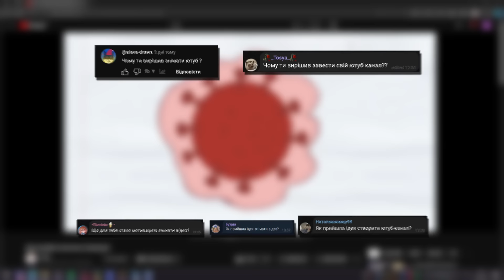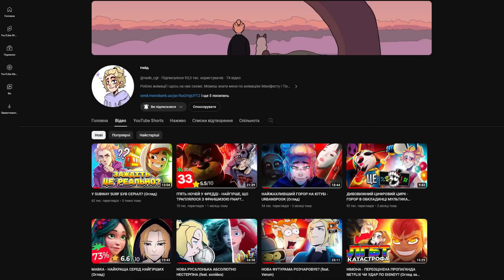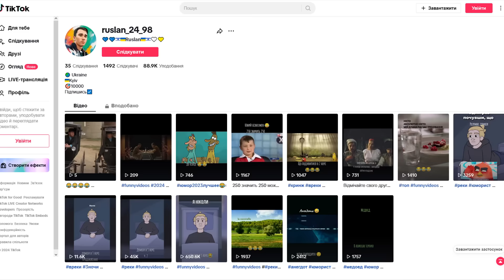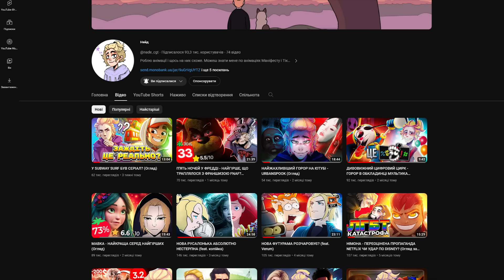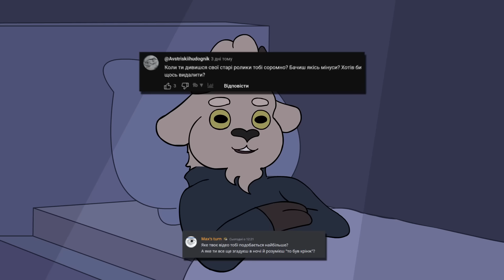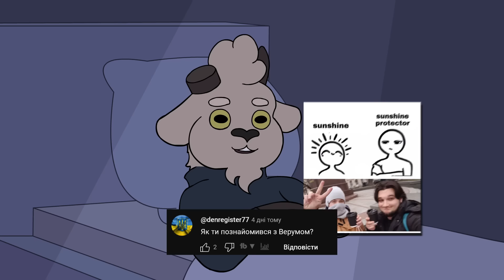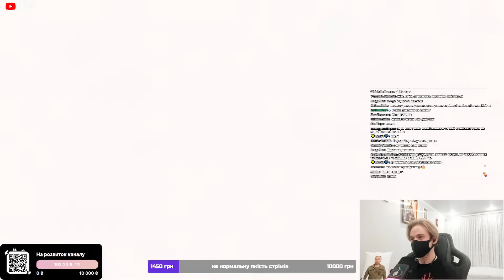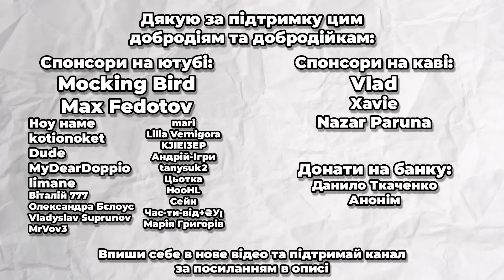Я знову ВСІХ НАДУРИВ? (Відповіді На Питання 2)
Дякую за участь @verum_t
Підтримати канал 🙏:

Вдруге відповідаю на ваші питання у цьому відео

Музика з відео:
CORPSE - E-GIRLS ARE RUINING MY LIFE! (Instrumental Remake) by prodbyLOTI
Counterparts - Nothing Left To Love (Instrumental)
kamome sano - fondant au chocolat
Magnolia Park & Ethan Ross -  Do Or Die
Undertale OST 095 - Bring It In, Guys!
Jake Hill - By The Sword
Lavender Town (Original Japanese Version from Pokemon Red and Green)
Jake Hill - Hiding in the Dark
Sally Face OST - Memories and Dreams
Casey Edwards & Victor Borba – Fire Inside
Sleep Token - The Summoning
DELTARUNE CHAPTER 3 - mike.ogg
HALF ME - Trauma Culture
Undertale Ost 087 - Hopes and Dreams
Knocked Loose   MIK  Mistakes Like Fractures  (Lo-Fi)

Тайм-коди:
00:00 - як я створив ютуб-канал?
02:11 - хто такий Нейд?
02:49 -  Як придумав Козла?
04:42 - коли Думки в 3 ночі?
06:14 - коли нові відео про Пса Патрона?
09:04 - чи будуть нові формати?
09:44 - зашквари, скандали, інтриги, розслідування
12:14 - чи є в тебе хлопець?
12:21 - як познайомився з Верумом?
12:57 - про зраду і російський контент
14:32 - буде свій мультсеріал?
15:09 - коли обличчя?